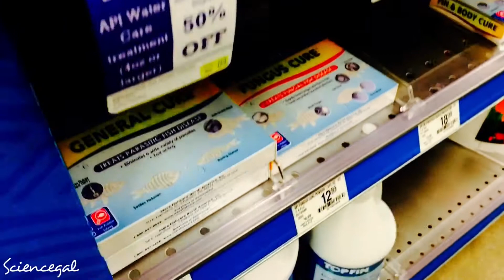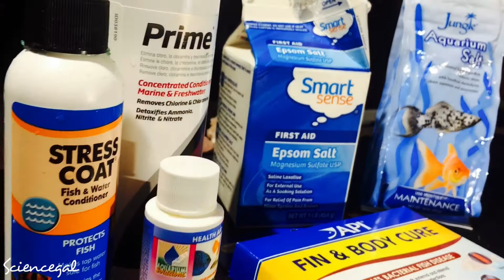Guppy Fish Sick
Guppy Fish is Sick and I need your help to identify the problem. Join me through the process of separating and medicating. However, still not sure what the underlying illness is that’s affecting my favorite Guppy Fish. Bacterial or parasitic infection, constipation, or maybe prolapse? Any ideas add to the discussion, Thank you and Enjoy!

| Items Used or a Close Match |

API Fin and Body Cure
Bacterial Infections

Stress Coat

Aquarium Salt

Epsom Salt
Magnesium sulfate- laxative

Hikari PraziPro
Parasitic infections

Prime Water Conditioner
Order my book, "The Ultimate Care Guide for Guppy Fish," Learn how to properly care for your guppies, whether you're a beginner or an experienced fish keeper. Give your fish the care they deserve!